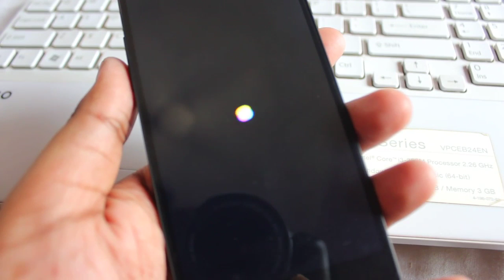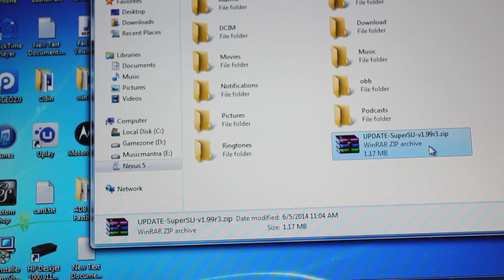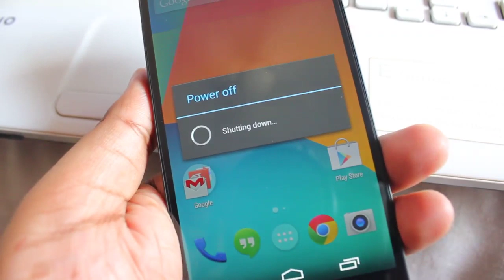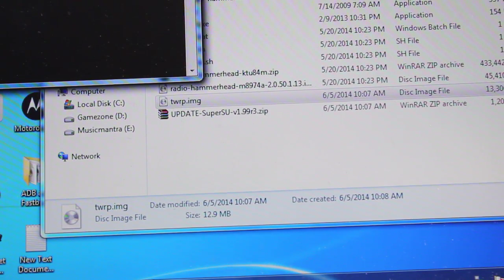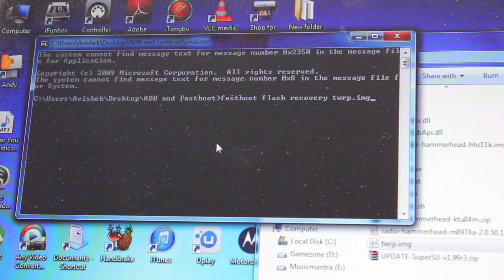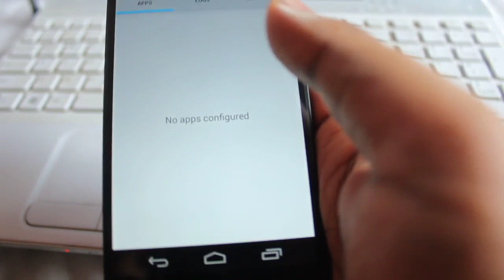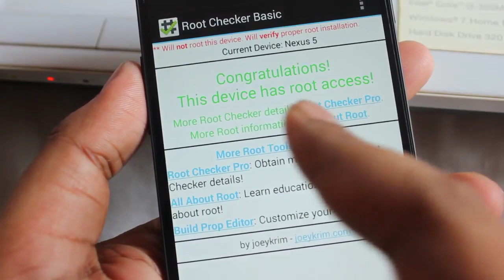How to Root Nexus 5 Running 4.4.3 KitKat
This is a video tutorial guide on How to Root your Google Nexus 5 running (4.4.3 and 4.4.2) as well.

To unlock the bootloader just write this code

If u like this video , plz click on like button ...

- Anindya